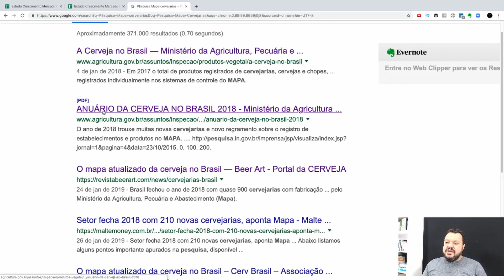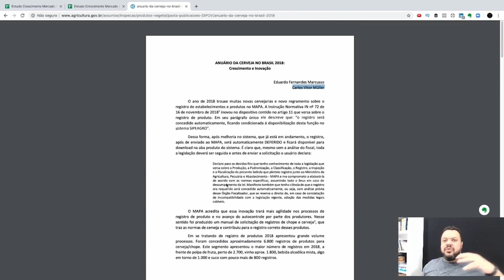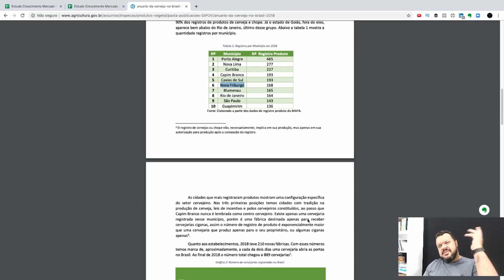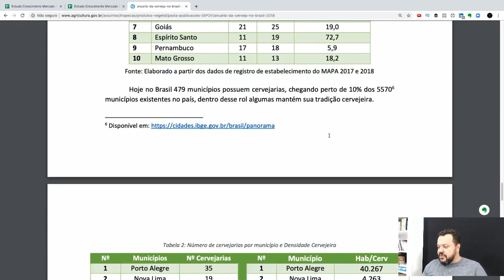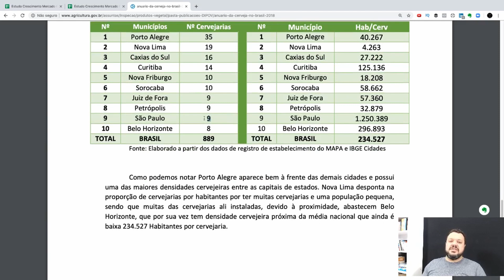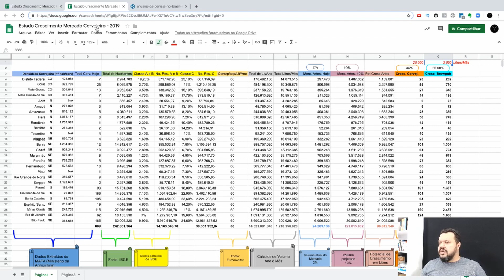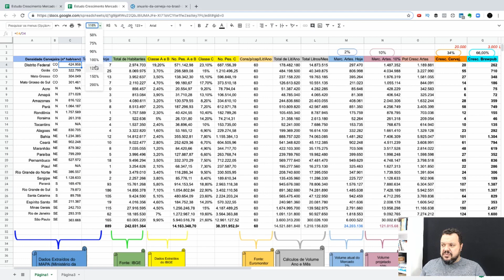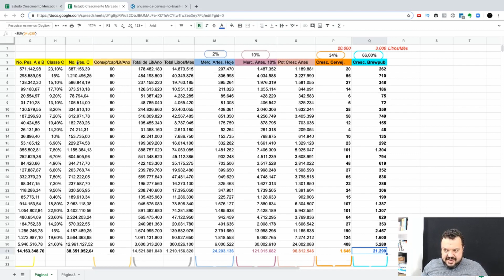O mercado de cerveja artesanal saturou?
Muitas pessoas me abordam falando que o mercado de cerveja artesanal está saturado. Que já não existem mais oportunidades.